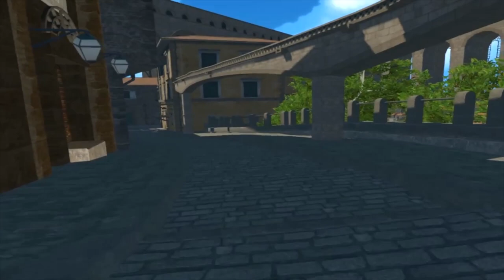Dragon Meets... Another Sonic? (VRChat #140)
Note: Episode 2 of Dragon's Dimension Hop Series
Dragon appears to be back at Mobius but when he saw Sonic. it's not the same Mobius that Dragon knows.